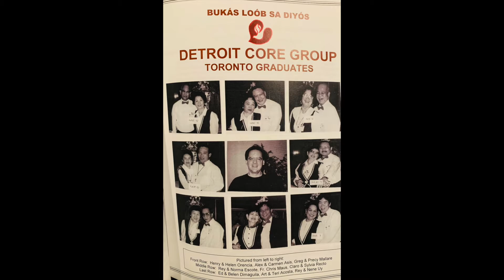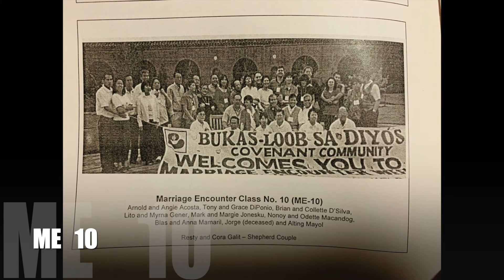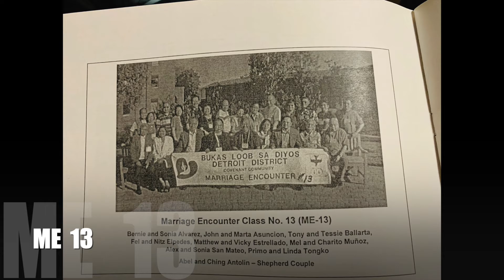BLD Detroit Marriage Encounters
Video made for BLD Detroit's 25th Anniversary Virtual Celebration-Dec.5, 2020.